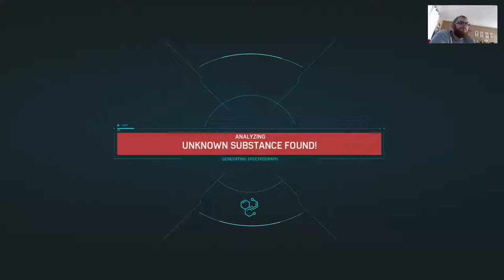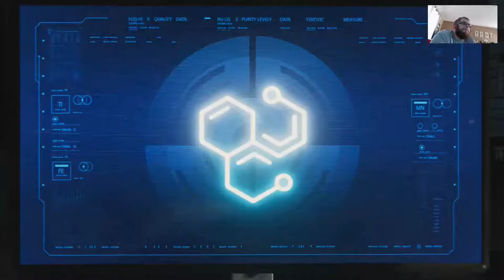Marvel Spider Man 15 Jefferson Davis and the ElectroWebbing